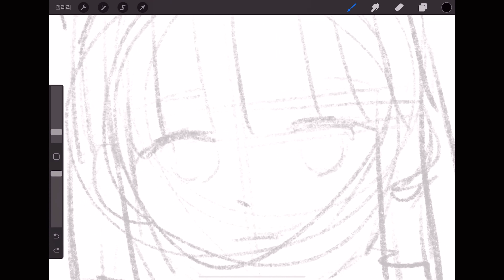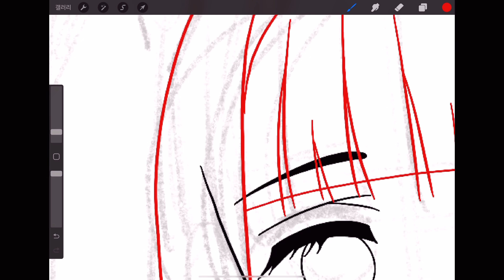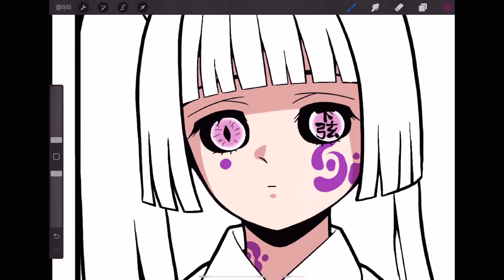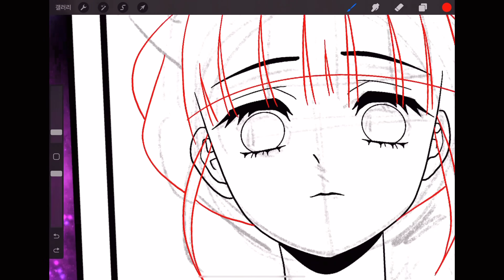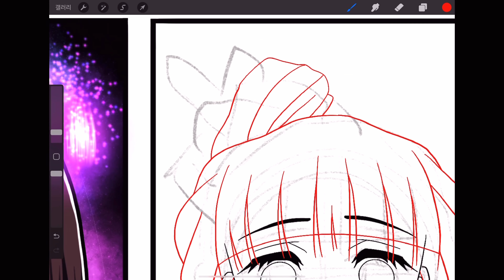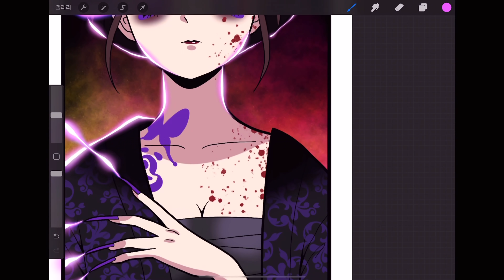Drawing Kanao Original | Lower Moon | Upper Moon 【Kimetsu No Yaiba】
Drawing Kanao Original | Lower Moon | Upper Moon

 @gurumi Art Class ​